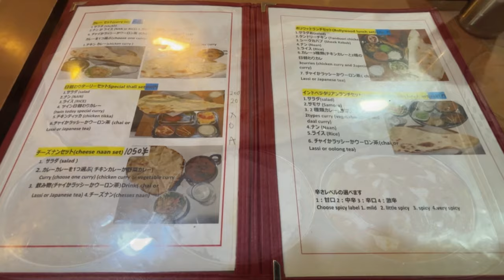【大阪/心斎橋】インド人が食べに来る！穴場のインド料理屋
なお商品の価格や店の状況は動画か投稿当時のもののため、現状とは異なる場合があります。